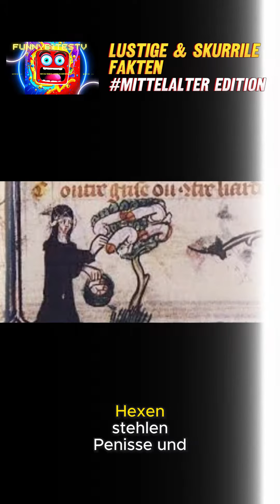Historische und skurrile Fakten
Rauchsignale der Medizin! 🚬👨‍⚕️ Taucht ein in die skurrile medizinische Welt des 18. Jahrhunderts, wo der Tabakraucheinlauf als Allheilmittel galt! Wir zeigen euch, wie Ärzte der Vergangenheit mit Pfeife und Feuerzeug bewaffnet, gegen alles von Kopfschmerzen bis zum Tode kämpften. Ja, ihr habt richtig gehört – Rauch 'wo die Sonne nie scheint'! 🌞 Ein lustiger und lehrreicher Blick auf die seltsamen medizinischen Praktiken unserer Vorfahren. Lacht und lernt mit uns – Gesundheitstipps, die ihr bestimmt nicht in der Schule gelernt habt!